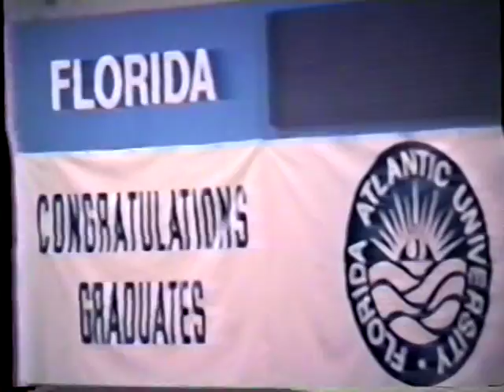FAU BSN Graduation 1990 Sigma Theta Tau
FAU 1990